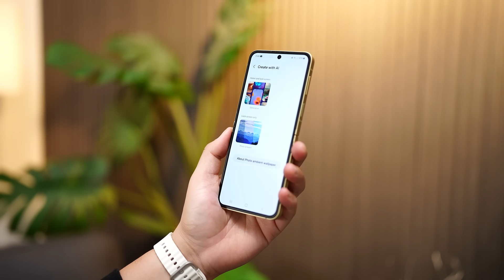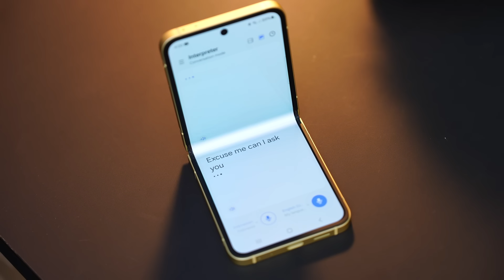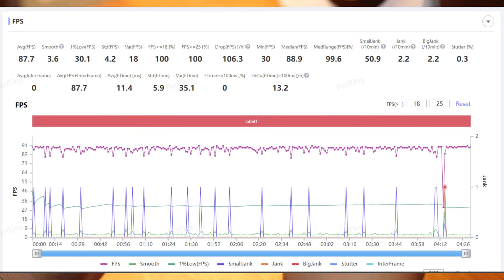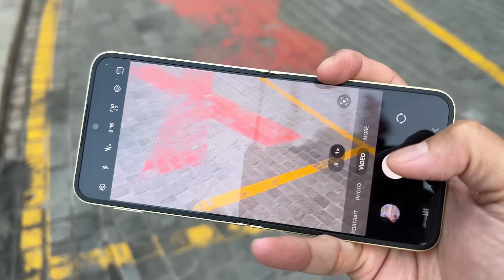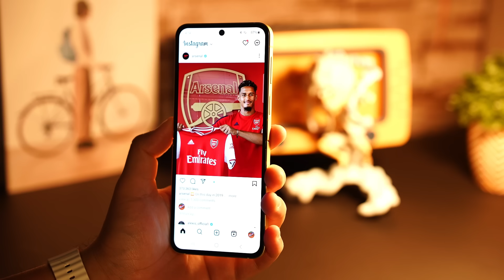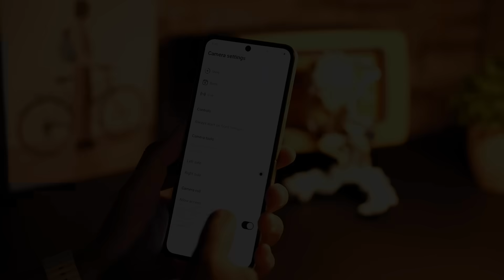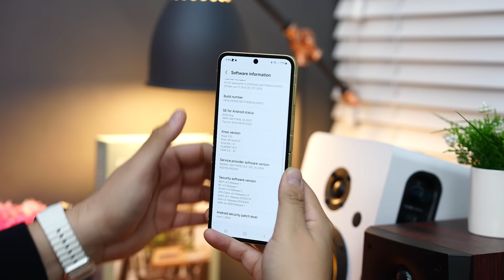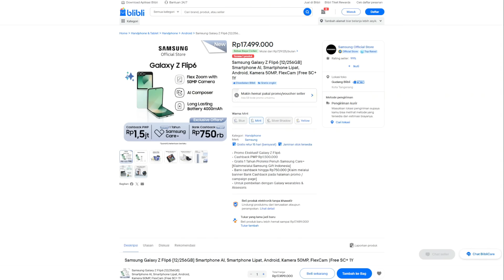SERBA PRO! Samsung Galaxy Z Flip6 Review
Di video kali ini, kita kupas tuntas Samsung Galaxy Z Flip6 dengan desain lipat yang stylish dan kamera pro yang keren abis. Upgradenya gak tanggung-tanggung. Penasaran apa aja yang bikin menarik? Tonton videonya sampai habis ya!

Spesifikasi Samsung Galaxy Z Flip6:
- Jaringan 2G/3G/4G/5G
- Dimensi :
- Unfolded: 165.1 x 71.9 x 6.9 mm
- Folded: 85.1 x 71.9 x 14.9 mm
- Berat 187g
- 1 Slot Nano-SIM + 1 eSIM, tidak ada slot micro sd card
- IP48 (tahan dengan air)
- Layar Dalam:
   6.7” Foldable Dynamic LTPO AMOLED 2X
- Resolusi layar 1080 x 2640 pixels
- Refresh rate 120Hz, HDR10+
- Gorilla Glass Victus 2
- Layar Depan:
   3.4" Super AMOLED
- Resolusi Layar 720 x 748 pixels
- Android 14, One UI 6.1.1
- Chipser Qualcomm Snapdragon 8 Gen 3 For Galaxy (4 nm)
- CPU8-core (1x3.39GHz Cortex-X4 & 3x3.1GHz Cortex-A720 & 2x2.9GHz Cortex-A720 & 2x2.2GHz Cortex-A520)
- GPU Adreno 750 (1 GHz)
- 256GB 12GB RAM, 512GB 12GB RAM
- UFS 4.0
- Kamera belakang Dual:
   50 MP, f/1.8, ( Main camera )
   12 MP, f/2.2, ( Ultrawide )
- WiFi 6e, Bluetooth 5.3,  USB-C 3.2, OTG, GPS, NFC
- Harga Rp. 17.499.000 varian 12/256GB
- Harga Rp. 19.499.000 varian 12/512GB